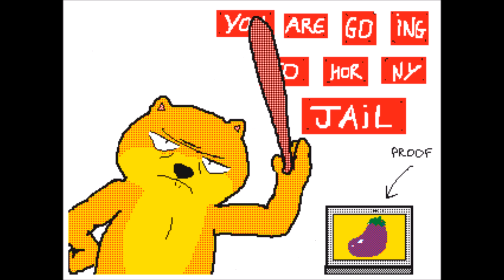Horni Jail 🍆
This is what happens when too much eggplants !  BONK!

The music is from Sexi Parodius OST: Song Speed Bath!